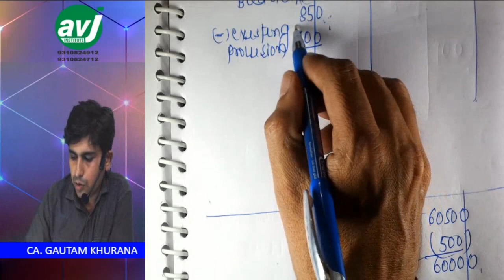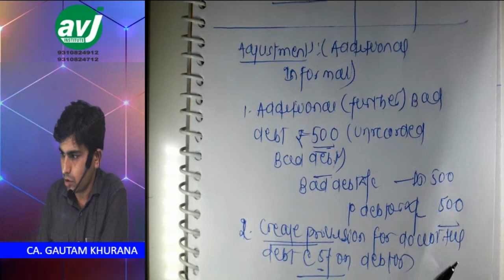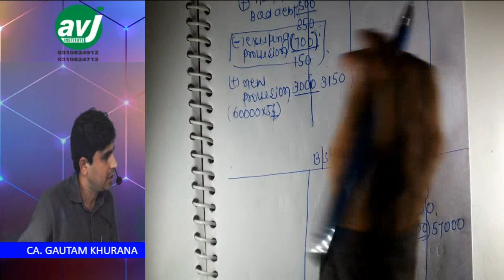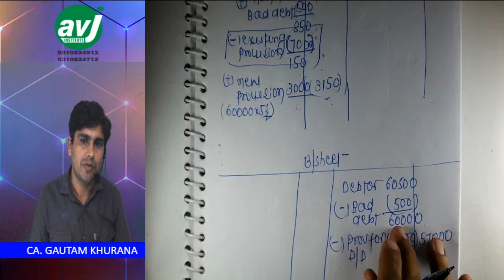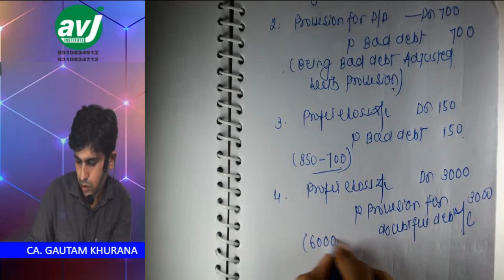Final Accounts Adjustments-Bad and Doubtful debts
Chapter- Final Accounts of Company
Topic-Adjustment for bad and doubtful debts

Join our telegram Channel for free notes,voice clips, charts at:
Inter-

About the faculty:
Gautam Khurana is a practising  chartered accountant and a qualified Cost Management Accountant  & Company Secretary. He is Post Graduate Diploma Holder in Business Administration from Symbiosis, Pune.He has a graduation degree from Delhi University. Mr. Gautam Khurana has teaching experience of more than 10 years. He has taught more than 8000 students.]